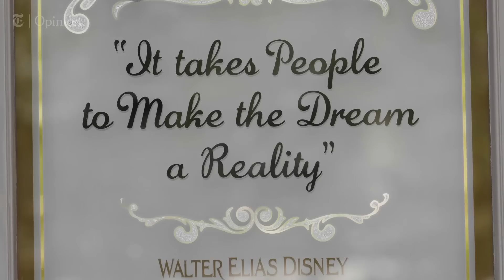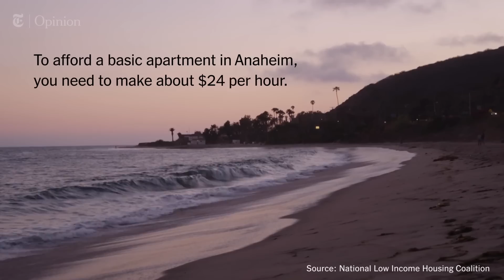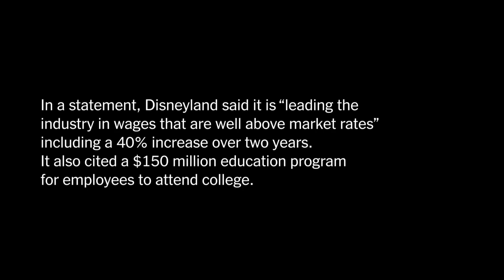Why These Disneyland Employees Can't Afford Rent | NYT - Opinion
These Disneyland employees are struggling to get by and they’re fighting to pass a living wage ballot measure in Anaheim, Calif., they hope will change that.